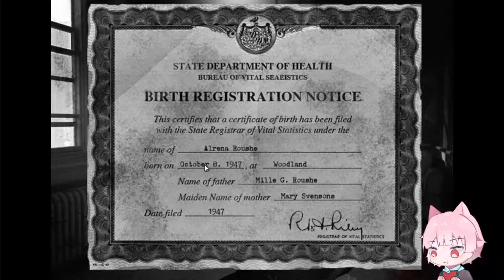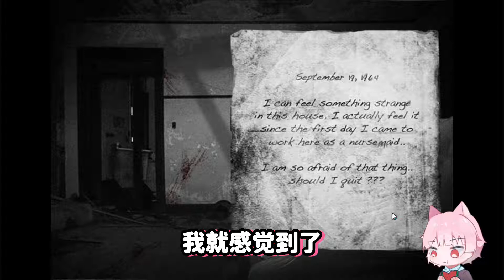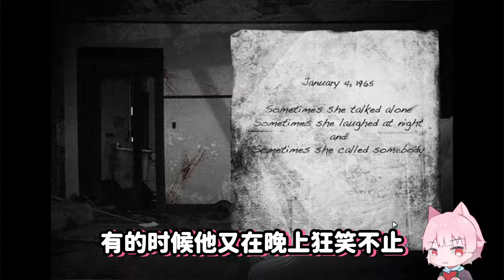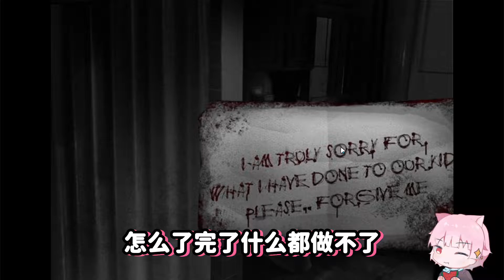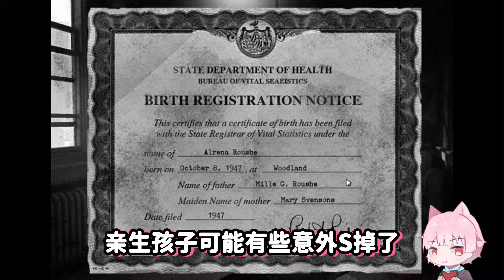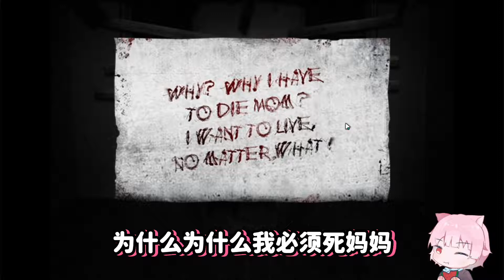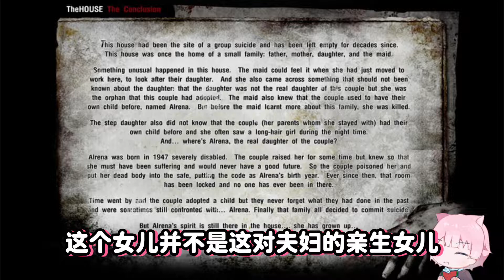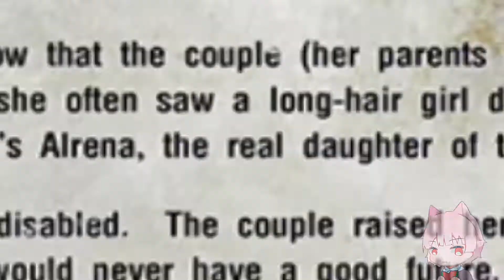The house 2，12年前的網頁恐怖遊戲，嚇傻一眾YouTuber？ ！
下载
游戏名：The House 2
須知
訂閲
微博@TomWang420 📺bilibili ⭐ 请叫我汤姆王
影片製作
🔴錄製👉TomWang⭐
✂️剪輯👉TomWang⭐
💻後期👉TomWang⭐
🖼️封面👉TomWang ⭐
✍🏻全字幕放送👉TomWang⭐